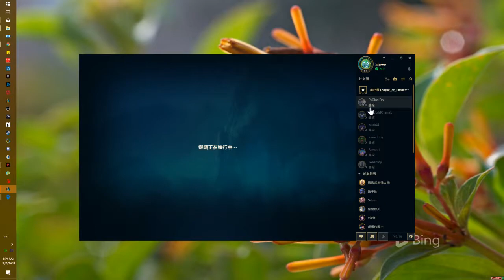League of Legends - ARAM as veigar WIN fun!